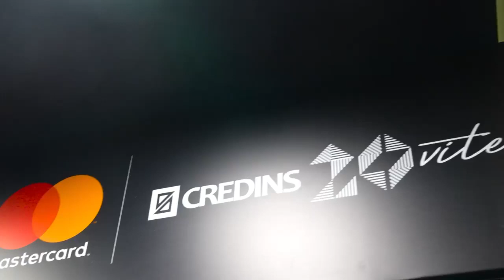Koncerti Elvana Gjata Meet & Greet - Credins bank & Mastercard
Super event special me Elvana Gjata!

Nën një atmosferë fantastike dhe ekzaltuese, fansat patën mundësi të takonin live pop-divën. Të gjithë adhuruesit patën mundësi të bënin foto dhe merrnin autografe nga idhulli i tyre. Dhurata të ndryshme speciale u dhuruan për të gjithë pjesëmarrësit, të mundësuara eksluzivisht nga sponsori zyrtar Credins bank.
Credins ju mirëpret në stadiumin “Air Albania” sot në eventin “Dekada”.

Elvana Gjata është gati të ndezë dritat e skenës!